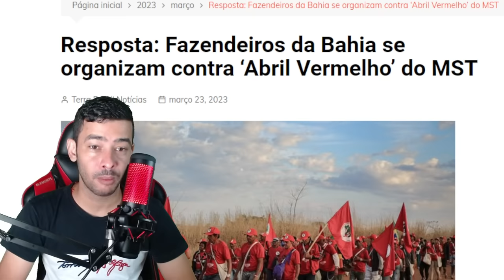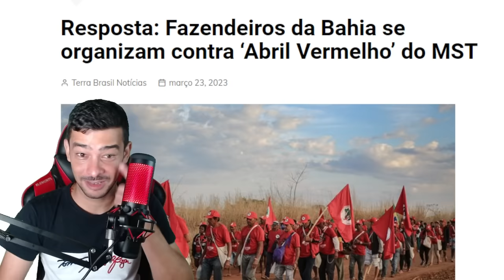AGORA! CONHEÇA O VERDADEIRO FACISMO TIRE SUAS CONCLUSÕES SOBRE BOLSONARO!